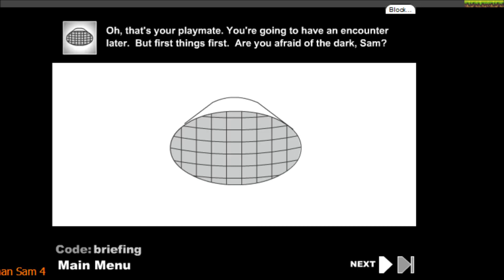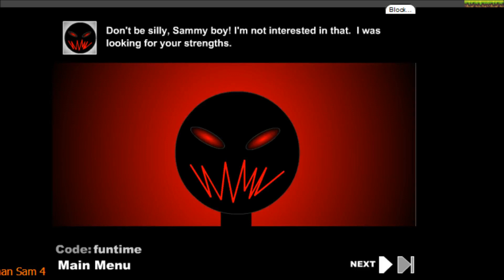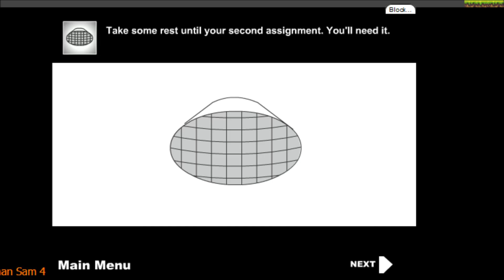Stickman sam 2 run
This is one of my favorite flash game franchises of all time, & my second favorite of the series, so watch as Sam triumphs the creatures of the darkness.